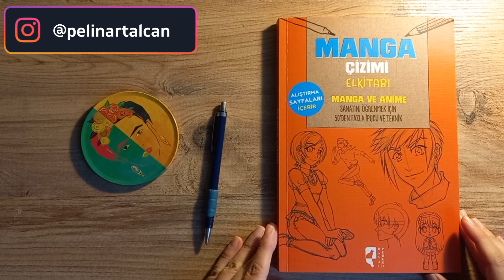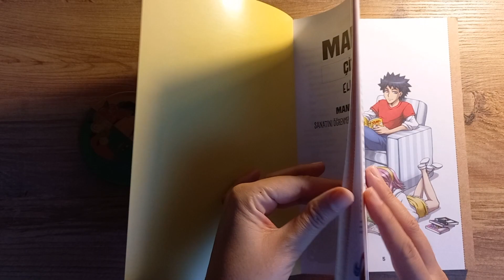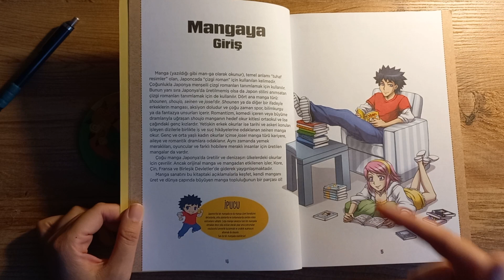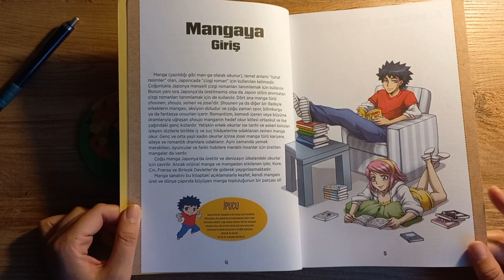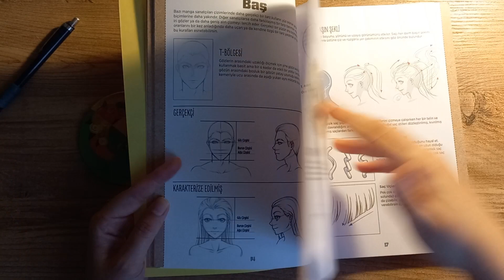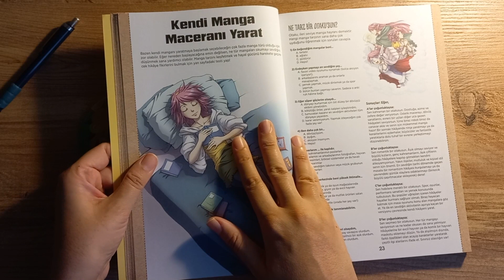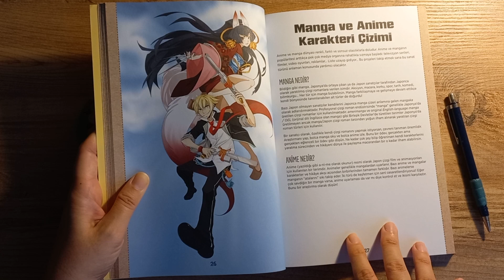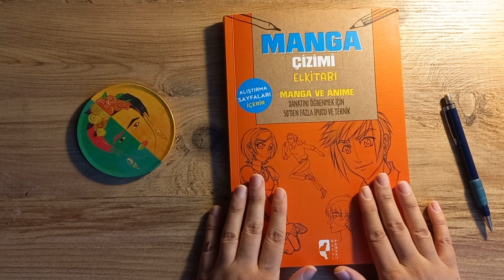Manga Çizimi El Kitabı 📚 [Manga ve Anime Çizimi ✍] Temel Çizim Kitapları [OTAKU Anime]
Manga Çizimi El Kitabı 📚 [Manga ve Anime Çizimi ✍] Temel Çizim Kitapları [OTAKU Anime] isimli pelin art alcan (@pelinartalcan ) resim , sanat (art) ve çizim kanalıma hoş geldiniz ..

manga ve anime adına bugün size manga çizimi alanında ve temel çizim kitapları (manga kitap önerileri) içinde önemli yere sahip olan manga çizimi el kitabı isimli çizim kitabının ilk bölümünü anlatıyorum...

Manga çizmek için gerekenler nedir ? diyorsanız;
Manga kitap önerileri ve temel çizim kitapları 📚 için ayrıca şu videoma 📹 da bakabilirsiniz:

manga ve anime severseniz , manga çizimi nasıl yapılır , anime nasıl çizilir diyorsanız,
bu kitap çizim kitapları (manga kitap önerileri) içinde bence en en alınması gerekenlerden 😊..

Ayrıca içinde gerçekten çok güzel bilgiler var; otaku anime nedir, anime ve manga çizimi arasındaki farklar nelerdir, manga karakteri nasıl olmalıdır ve manga karakteri nasıl çizilir gibi pek çok bilgi barındıran enfes bir kitap ! Ayrıca manga ve anime ile ilgili çok egzantrik bilgiler de var... Misal,  Shounen anime , shoujo ve seinen anime 2022 nedir gibi daha pek çok bilgi var kitabın 📚 içinde... Ayrıca içinde manga çizmek için gerekenler hakkında bilgiler de var...

Yayınevi, hayalperest yayınları ve gerçekten çok başarılı iş çıkarmışlar...

Yazarları ✍ ise, Jeannie Lee ve Samantha Whitten ..